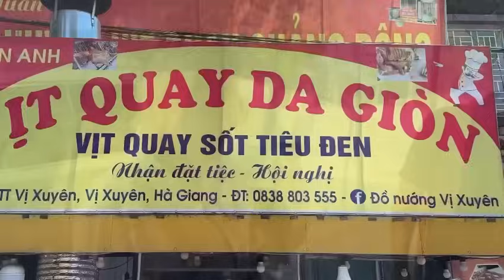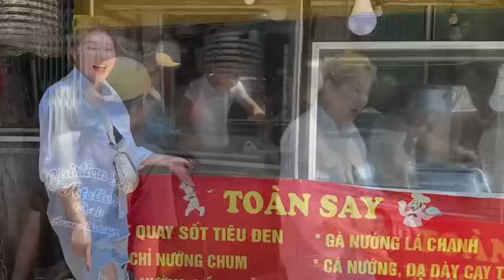LÀM HE.O QUAY GIÒN RỤM-THỊT NƯỚNG TẢNG -GÀ LUỘC NGUYÊN CON ,ĐIÊN ĐẢO VỚI VẺ ĐẸP HÀ GIANG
Hello cả nhà, Mình là MOON VLOG. Cuộc sống hàng ngày MOON muốn đưa vào video chia sẻ với quý vị khán giả. Mong quý vị khán giả luôn đồng hành và ủng hộ để MOON có những video hay và hấp dẫn gửi tới quý vị khán giả.